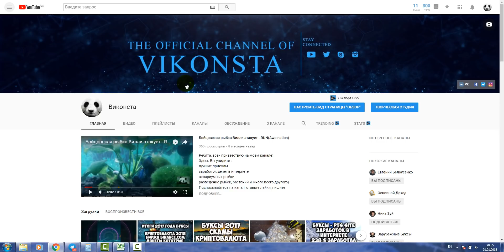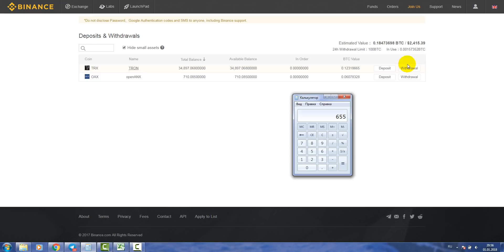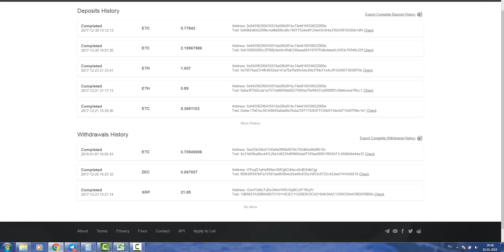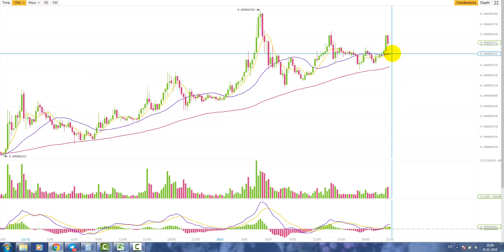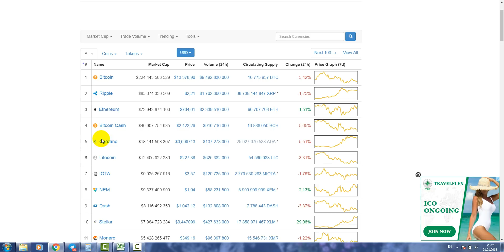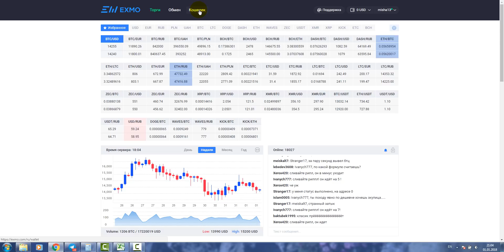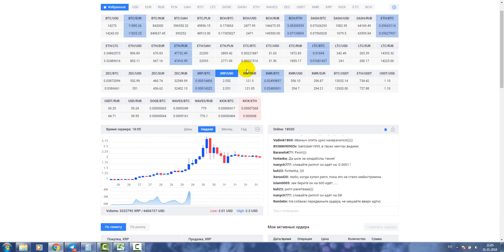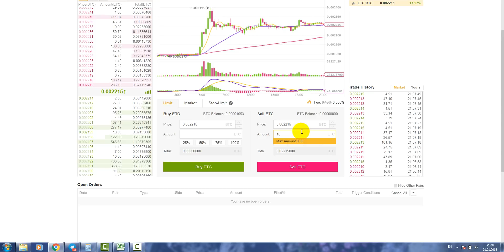Binance - заработал 600$ за неделю на легке!TRON(TRX)OAX криптовалюта 2018 года!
15608210    -  id Binance

Binance TRX OAX криптовалюта 2018#какую криптовалюту купить в 2018#топ 10 криптовалют#торговля криптовалютой#торговля на бирже#BINANCE.COM#заработок 2018#заработок на криптовалюте#

Буксы (PTC sites) - новости, выводы, криптовалюта, заработок 2017

Всем привет)Мой еженедельный обзор и статистика заработка в интернете 2017)На этих сайтах возможно зарабатывать как с вложениями, так и без)
Возвращение в цветочный бизнес)

заработать в сети#PTC сайты#заработок в интернете#как заработать#вывод денег#заработок на буксах#
заработоквинтернете деньгивинтернете заработокдома хайпзаработок деньгидаром заработокнапросмотре рекламы#выводденегизинтернета#виконста#буксы#заработоквбуксах#хайп#фаст#money#online2017#clixunion#scarlet-clicks#gptplanet#cliquebook#cliquesteria#guruclix#uniclique#буксы#payment scarlet#payment cliquebook#payment cliquesteria#payment uniclique#payment clixunion#payment guruclix#how to earn money 2017#цветочный бизнес#цветочный бизнес возвращение##
tegs:
заработоквинтернете деньгивинтернете заработокдома хайпзаработок деньгидаром заработокнапросмотре рекламы#выводденегизинтернета#виконста#буксы#заработоквбуксах#хайп#фаст#money#online2017#clixunion#scarlet-clicks#gptplanet#cliquebook#cliquesteria#guruclix#
заработоквинтернете деньгивинтернете заработокдома хайпзаработок деньгидаром заработокнапросмотре рекламы#выводденегизинтернета#виконста#буксы#заработоквбуксах#хайп#фаст#money#online2017#clixunion#scarlet-clicks#gptplanet#cliquebook#cliquesteria#guruclix#uniclique#буксы#payment scarlet#payment cliquebook#payment cliquesteria#payment uniclique#payment clixunion#payment guruclix#how to earn money 2017#гурукликс#Гурукликс#как загрузить скриншот на форум#How to post Screenshoot of your payment?bestptcsite2017 bestreview2017#
заработоквинтернете деньгивинтернете заработокдома хайпзаработок деньгидаром заработокнапросмотре рекламы#выводденегизинтернета#виконста#буксы#заработоквбуксах#хайп#фаст#money#online2017#clixunion#scarlet-clicks#gptplanet#cliquebook#cliquesteria#guruclix#uniclique#рецикл рефералов#money2017#how to earn money 2017#PTC site#recycle referrals#